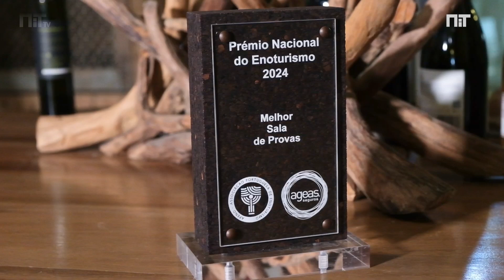Em pleno Alto Alentejo, perto da aldeia de Vaiamonte, encontra-se o Torre de Palma Wine Hotel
Com os seus primórdios a remontarem ao ano de 1338, o Torre de Palma Wine Hotel nasce em 2014 inspirado no modo de vida da distinta família Basilii (antigos habitantes das vizinhas ruínas romanas de Torre de Palma) e nas tradições alentejanas, para ser a sua casa no Alentejo.

O Torre de Palma Wine Hotel é um hotel de cinco estrelas dedicado ao vinho alentejano e às experiências autênticas. Apresenta uma arquitetura típica do Alentejo, caiada de branco e com espaços muito acolhedores.

Os 19 quartos e suites exibem uma decoração elegante que funde o contemporâneo com o tradicional, em perfeita harmonia com a natureza. O Hotel disponibiliza piscina interior e exterior, um SPA, um restaurante e um bar. Para além destas infraestruturas, tem ainda ao seu dispor uma sala de cinema, uma capela, um picadeiro, uma horta biológica, um pomar, uma vinha, um pequeno olival, um pequeno bosque, uma loja de produtos regionais e estacionamento privativo.